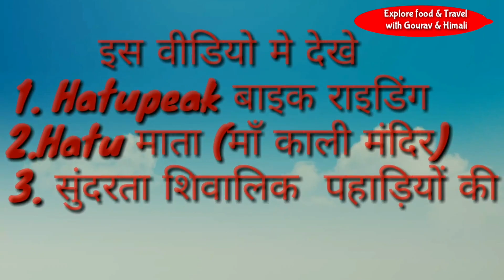Hatu peak - Narkanda Tourist places - bike ride to Hatu peak